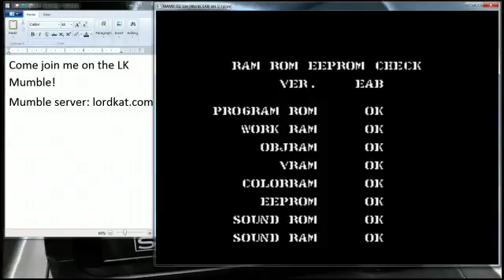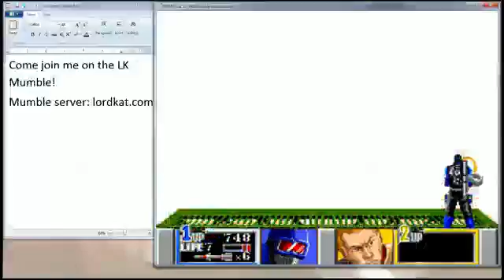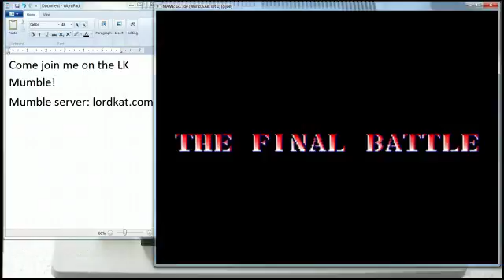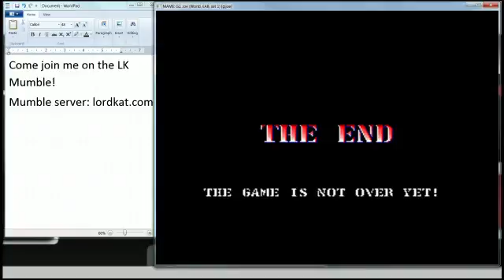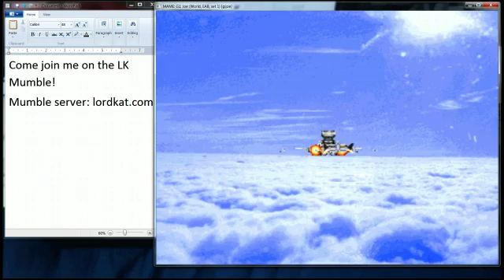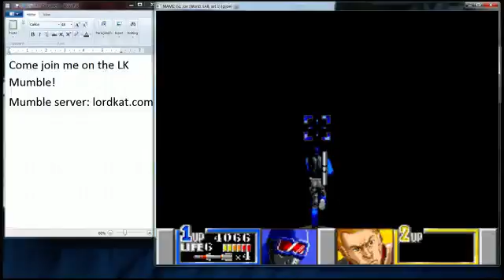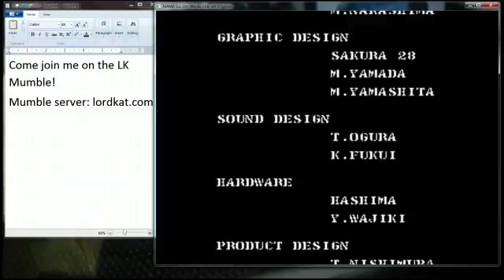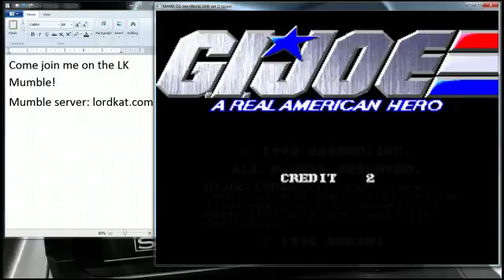G.I. Joe (MAME)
COBR-AAAUUGGGGHHHH!!! High Score: 4,366 Total Quarters used: $1.25 -- Watch live